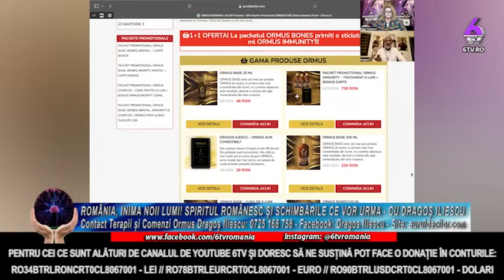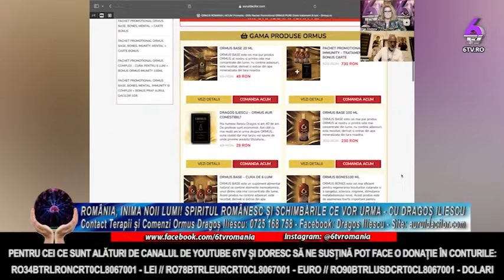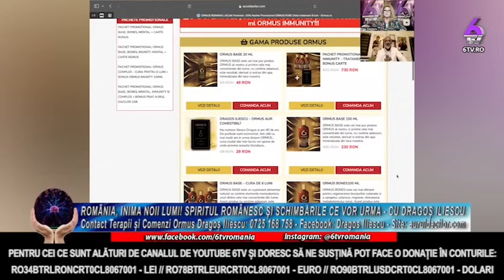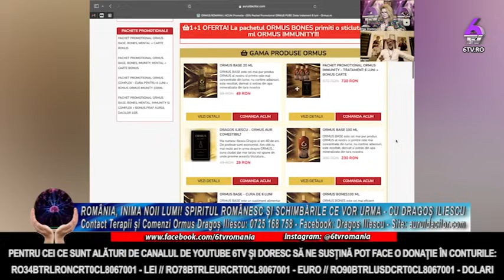ROMÂNIA, INIMA NOII LUMI! SPIRITUL ROMÂNESC ȘI SCHIMBĂRILE CE VOR URMA - CU DRAGOȘ ILIESCU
Cea mai bună investiție pe care o poți face este cea în propria cunoaștere și dezvoltare.
Puterile Secrete este emisiunea pentru mintea, trupul și sufletul tău! Olga Croitoru îți dă intâlnire seară de seară cu emisiuni interesante alături de invitați deosebiți!

🔸 RO34BTRLRONCRT0CL8067001 - LEI

🔸 RO78BTRLEURCRT0CL8067001 - EURO

🔸 RO90BTRLUSDCRT0CL8067001 - DOLARI